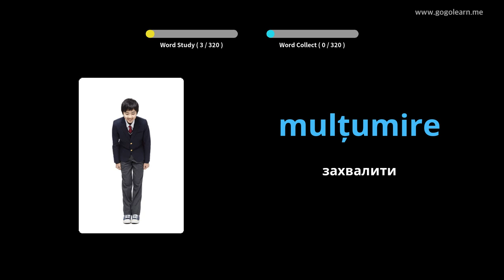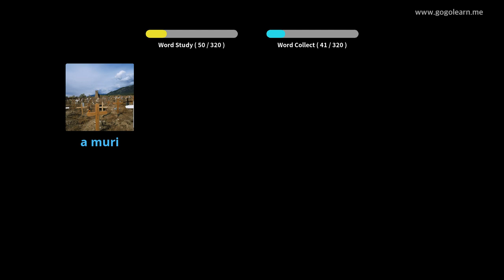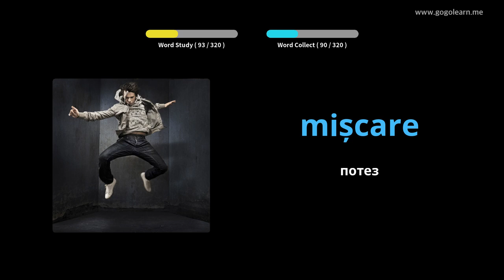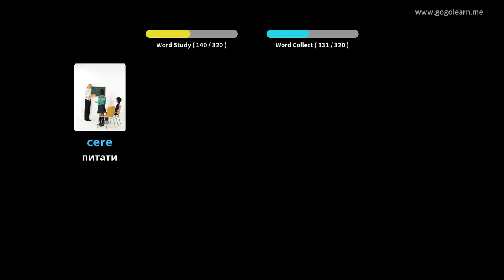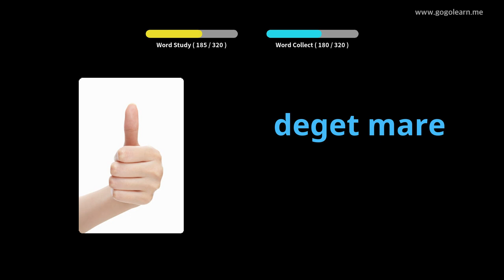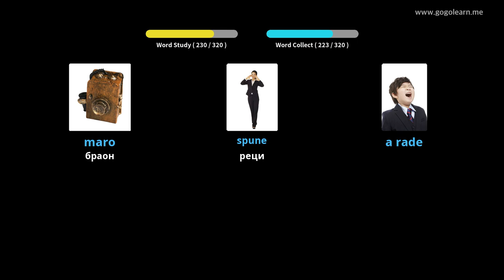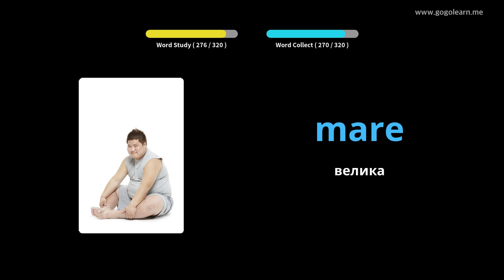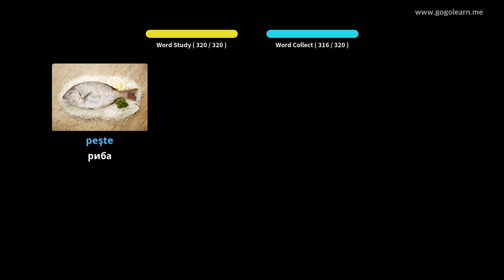Слушање румунског вокабулара током вожње | Golearn